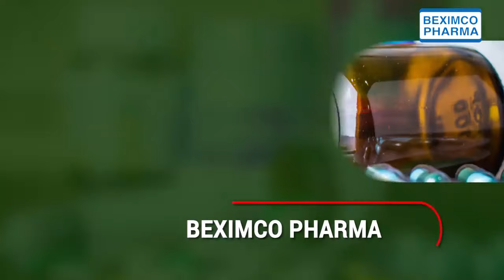Beximco Pharma continues to bolster Bangladesh's pharmaceutical standards । BEXIMCO Group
BEXIMCO manufactures and sells generic pharmaceutical formulation products, active pharmaceutical ingredients (API) and intravenous (IV) fluids. The Group's product portfolio includes a variety of therapeutic areas, such as analgesics, antibiotics, cardiovascular, central nervous system, dermatology, gastroenterology and respiratory. It also has contract manufacturing agreements with global pharmaceutical firms. Selected customers include Asthma Drug Facility, GlaxoSmithKline, Raffles Hospital, UNICEF and UNESCO.

The Group is planning to expand manufacturing capacities in value added products such as inhalers, eye drops and sprays. Targeted global expansion areas include Middle East, European Union, Latin America, USA, Australia and New Zealand.

BEXIMCO Group বেক্সিমকো গ্রুপ